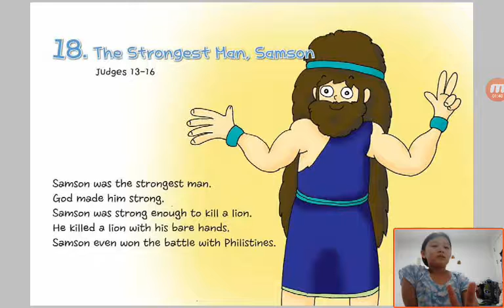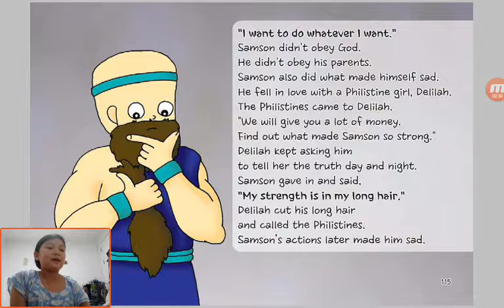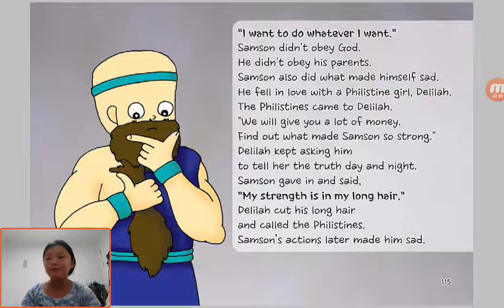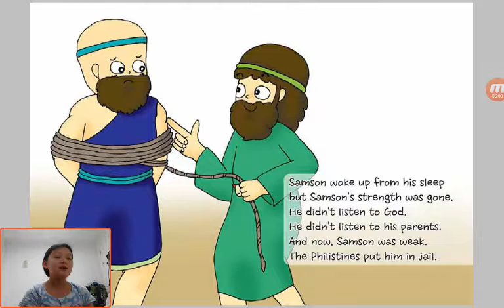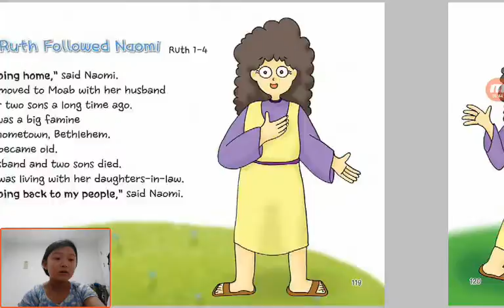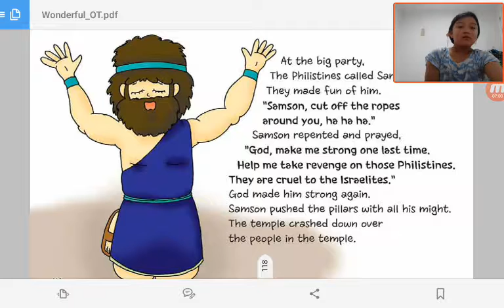‹Kids›Grace：18 The Strongest Man, Samson in Judges 13